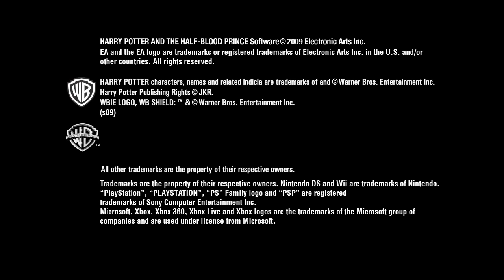Harry Potter and the Half-Blood Prince (Video Game) HD Trailer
Harry Potter and the Half Blood Prince was one of our (or just Brian's) favorite movies from the passed year. Movie games are almost never spectacular, but it looks as if the company in charge did a fine job of following the film for the most part. For those of you who enjoy movie games, this is one for you, and for those of you who aren't, it's still worth picking up and giving a shot with a weekend rental. all credit goes to gametrailers.com for providing the trailer